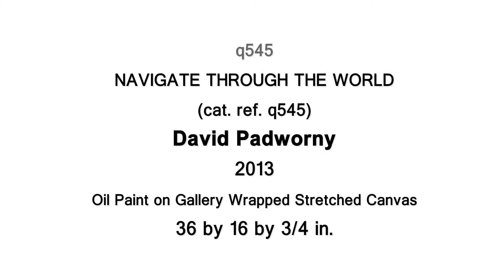q545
This is an original oil painting on cavnas completed by David in 2013.  To view this or other works for sale, please